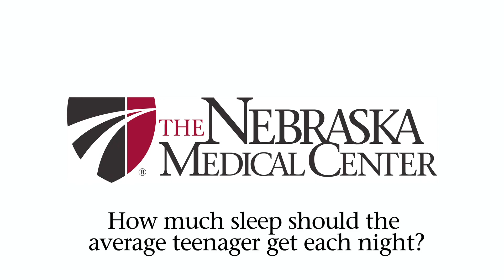Teens and Sleep - The Nebraska Medical Center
It's no secret teenagers don't get enough sleep. But missing out on a few hours of sleep every night can have some pretty severe consequences. Sleep expert Dr. Sabin Bista explains in this video why parents and the general public need to take sleep more seriously.